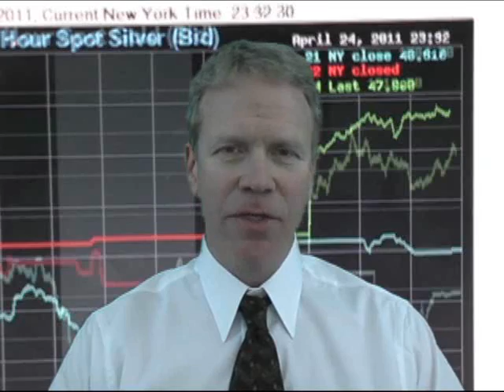Countdown to Economic Collapse (4-21-2011)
- Support David Jon Sponheim, The "Unbuyable" Candidate for President 2012! - Political video chat every week night with David!
INSIDE: Downturns in Stocks Coming. Silver is Solid Longterm. QE2 is a tragedy of errors. Housing could still topple other markets. There is good reason to stock up on food and invest in commodities. Dollar will rebound after conversion to broad spectrum backed currency. i.e. New $100 dollar bills!